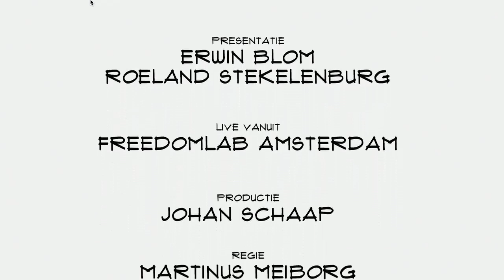Daan Weddepohl (Peerby): "Er is geen businessmodel voor minder consumeren"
Wat doe je als idealist in de wereld van het groot kapitaal? Die wereld proberen te veranderen. Dat is de missie van Daan Weddepohl. Hij schreef een boek over zijn zoektocht naar succes met het leenplatform Peerby. In Top Names vertelt Weddepohl over 99 redenen om te stoppen en toch weer door te gaan, idealen, twijfel en de noodzaak voor economische verandering.